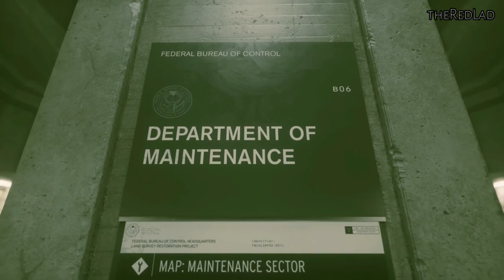CONTROL - Unknown Caller [Mission 2] | NCGW | NCG&W | No Copyright Gameplay & Walkthrough